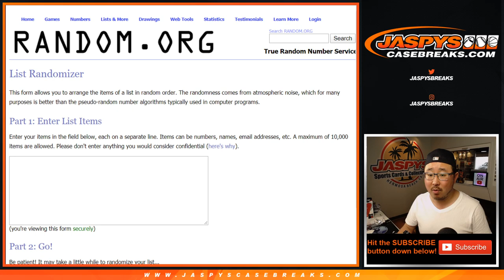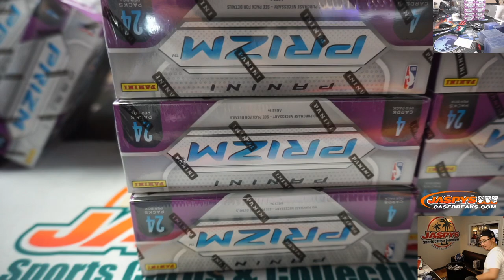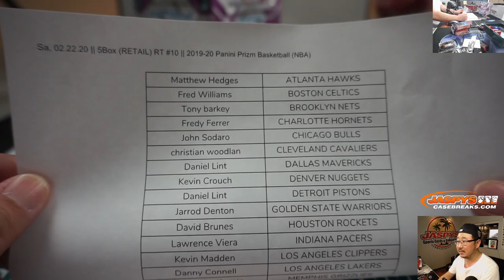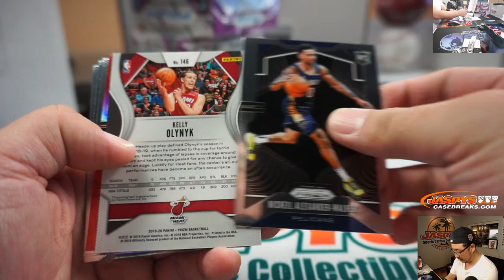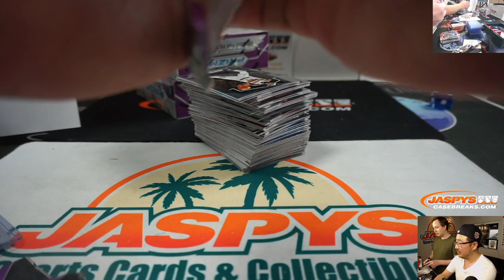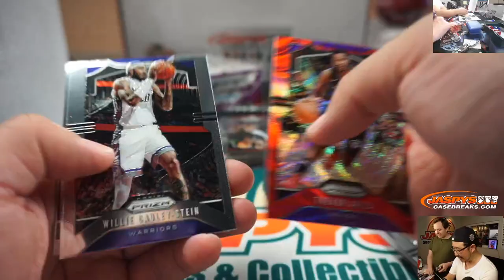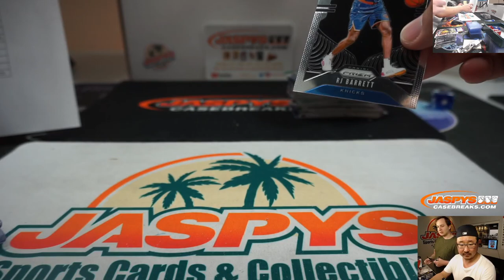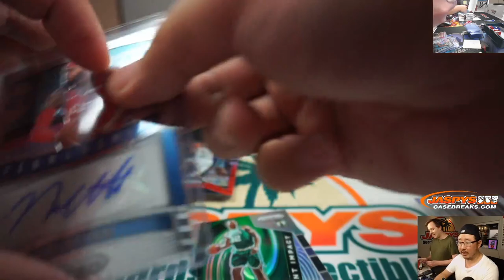Sa, 02.22.20 || 5Box (RETAIL) RT #10 || 2019-20 Panini Prizm Basketball (NBA)